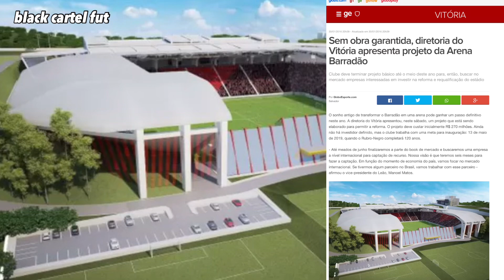🔥⚫️🔴PROJETO ARENA BARRADAO DO VITORIA PARA 2024? VIAVEL? SAF PODE AJUDAR NA REFORMA?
vitória vai virar clube empresa? veja, saf e mais, quanto vale o clube? valor de mercado